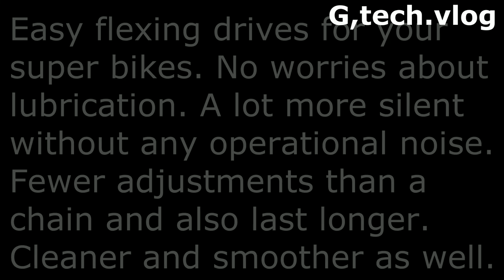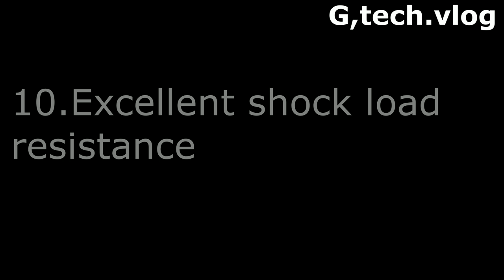Belt Drive this is a original (GATES company from USA)